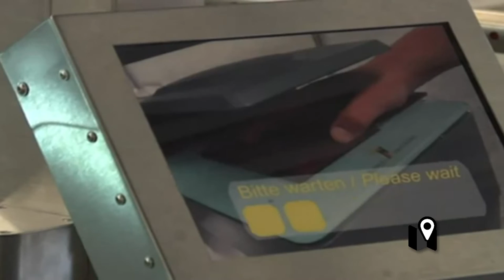Tu actividad online va a ser usada en migraciones de los EEUU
Ingresar a los Estados Unidos es una de las actividades con mayores complicaciones legales y administrativas.